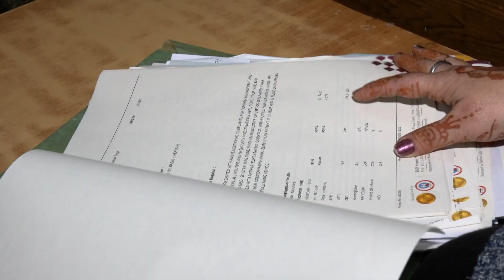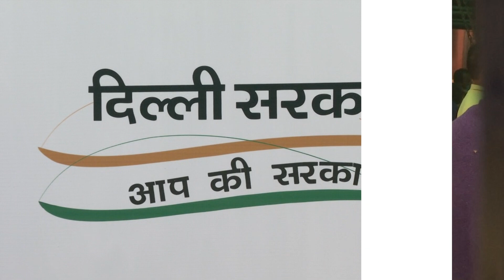Free and Best Healthcare services provided by Delhi Government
Watch the story of Gurbachan Singh who is leading a healthy life with the help of Delhi government schemes and how other EWS patients can avail the services of this scheme introduced by Delhi Government.